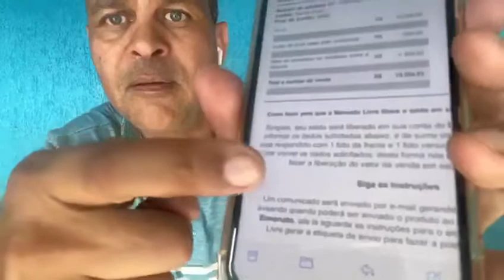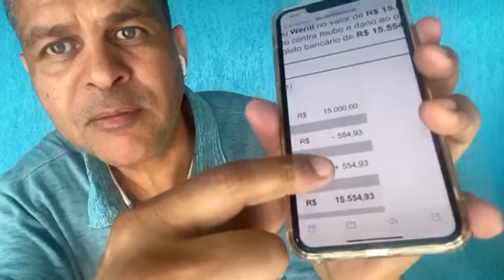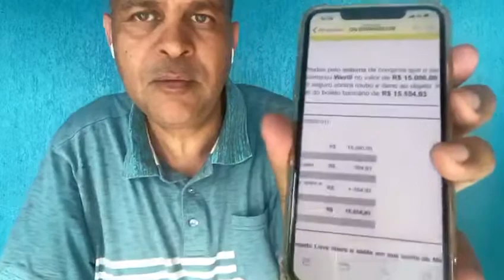Meu Amigo è cliente quase caiu no golpe do OLX e mercado livre tome cuidado veja vídeo.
CONTATO CASA DAS TUBAS
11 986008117 Whatsapp Ir Gilmar